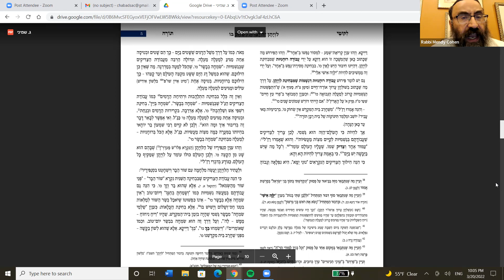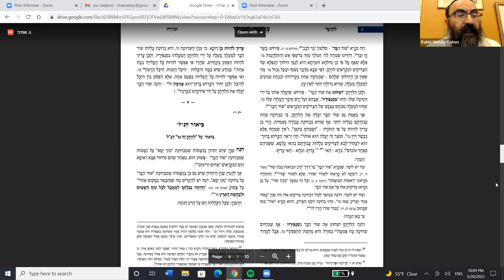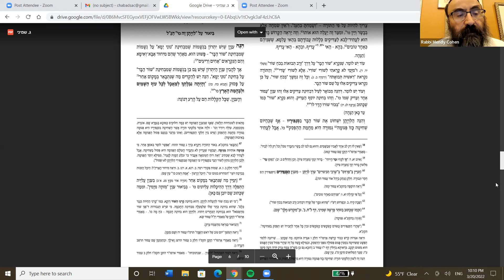Likkutei Torah Shemini Daf 18 - Leviathan w/ Rabbi Mendy Cohen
פרשת שמיני

לויתן זה יצרת לשחק בו
איתא במדרש שלעת"ל הלויתן נותץ להבמות בסנפיריו, והקב"ה יתיר שחיטה זו, ובהמה זוה היא שור הבר. וביאור הענין הנה יש ב' מיני צדיקים. א' שעבודם הוא בבחי' רוחניות ליחד יחודים, כמו רשב"י כשהי' במערה, והם בבחי' נוני ימא, לויתן מלשון ילוה אשי אלי, והב' הם הצדיקים שעבודתם הוא בענינים גשמיים קיום מצות בגשמיות, והם בבחי' שור הבר. והנה א"א להגיע לאלוקות אלא בבחי' עבודה הרוחניות, וזהון שהלויתן שוחט - מעלה - את שור הבר בסנפיריו - שבהם הוא שט, שעבודתם אינה בבחי' רשפי אש והתלהבות אלא בנחת ובטיסה אחת הולכים למרחוק. אך באמת גם שור הבר יעלה את הלויתן כי ישנה מעלה בבחי' העבודה בגשמיות, שהרי כך צריך להיות ע"פ התורה "אין שמחה אלא בבשר". והנה הלויתן ישחוט את שור הבר בסנפירו, אף שעכשיו שחיטה כזו פסולה מצד הפגימה. דהנה ענין השחיטה הוא העלאה, וא"א להיות כל העליות בבת אחת, אלא צריך להיות הפסק בין עלי' לעלי', ולעת"ל יתיר הקב"ה פגימה זו.
Sichos.net